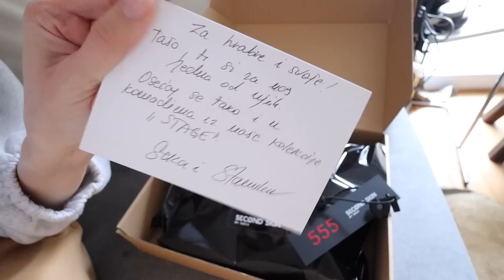Beograd je brz grad | Vlog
*OTVORITE ZA VISE INFORMACIJA*

☻ Pretplatite mi se na kanal

☻ Cesto postavljena pitanja:

1. Koju kameru koristis? - Canon G7x

2. Koliko imas godina? - Imam 22 godina

3. Koji program koristis za editovanje videa? - Final Cut Pro X